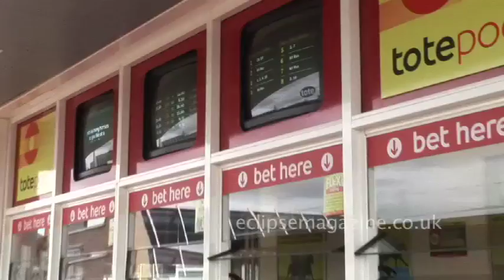Andy meets the Tote at Chester Racecourse with Eclipse Magazine